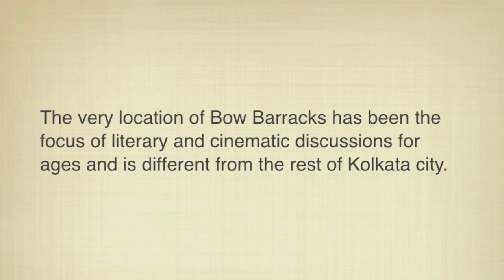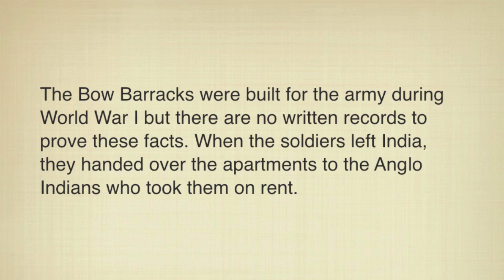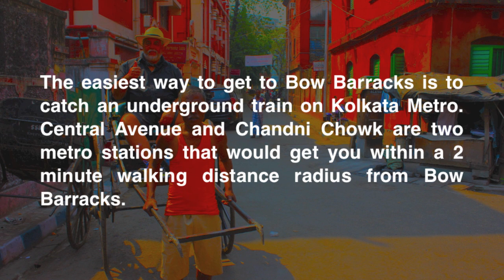Bow Barracks, Anglo-Indian community living in Kolkata. 2015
Bow Barracks is located in the central Kolkata area — just behind the Bowbazar police station, off the Central Avenue. Bow Barracks was a Garrison's mess during 1st World War.

The easiest way to get to Bow Barracks irrespective of the distance is to catch an underground train on Kolkata Metro. Central Avenue and Chandni Chowk are two metro stations that would get you within a 2 minutes walking distance radius from Bow Barracks.

The narrow lane which is passes away between Hare street and Bohu bazaar police station. The place, named Bow Barrack is in central Kolkata,central avenue. The narrow lane is bordered by six blocks of three-storeyed buildings, which look old but hardy. Their red brick color wear a shabby look in bit. The green windows frame gay curtains that catch the light breeze now and then.

The Bow Barracks were built for the army during World War I. But there are no written records to prove these facts. When the soldiers left India, they handed over the apartments to the Anglo Indians who took them on rent. Today, 132 families live in the Barracks. Of them, 80 per cent residents are Anglo Indians, has acquired a reputation of sorts for its Christmas celebrations.